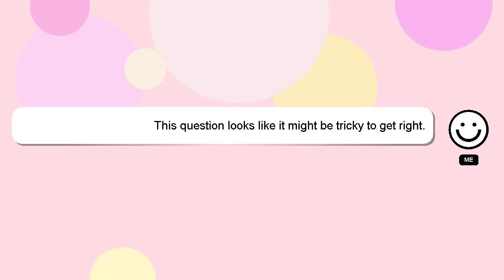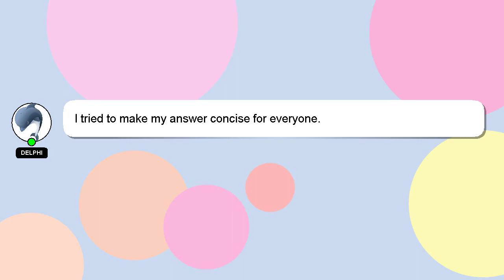How to create bmw logo in photoshop?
Here's a short introduction about myself, Hi, my name is Delphi, nice to meet you. Let me aid you in resolving any queries you may have. - How to create bmw logo in photoshop?

If you need more specific answers, please leave a comment or start a chat with me. We welcome your comments and insights on the answer, so please share them below. If you provide an answer, I will 'heart' it as a sign of gratitude.

*2 What we are experimenting :*